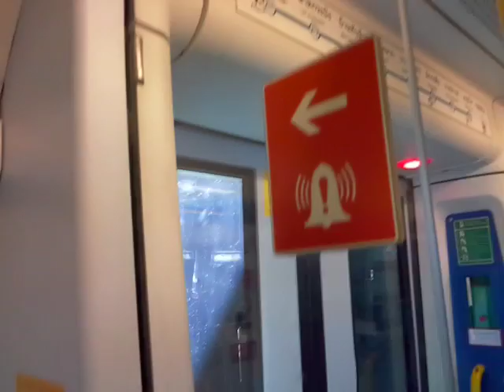Bangkok - nhìn từ Sky train.